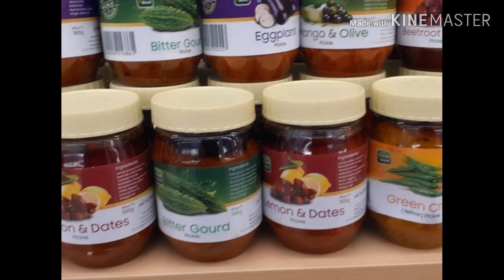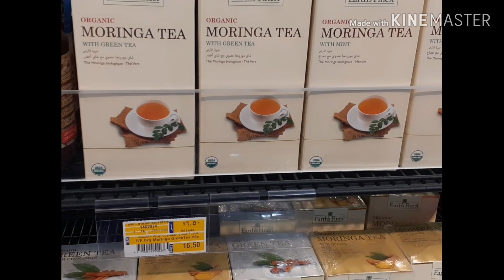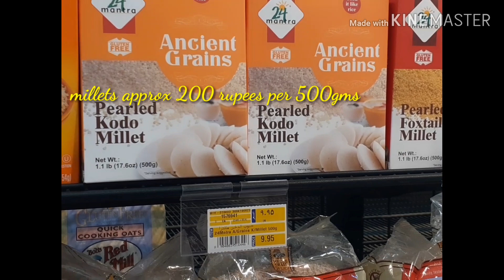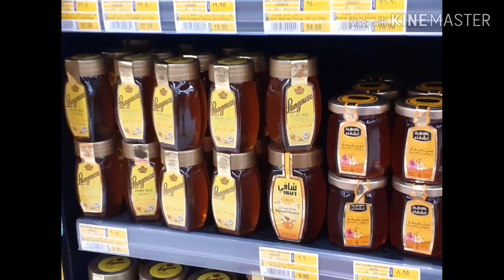Best place to buy fish & prawns in Dubai & few simple interesting things/Waterfront market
Regards,
Pavani